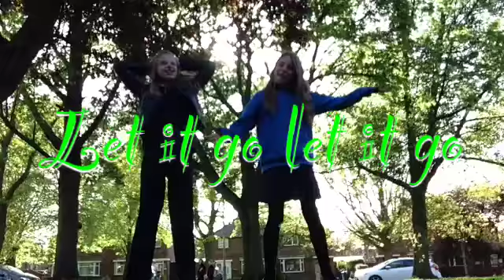"Let It Go" Fan Video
Fan video of "Let It Go" by Idina Menzel.